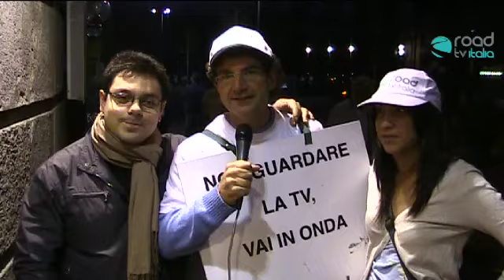TG ON THE ROAD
di Renato Votta, Adriano Cotugno e Rosa Mancini

La strada ci piace; odiamo gli studi e gli spazi chiusi, che danno quell'idea di segreto, di inaccessibile: a noi piacciono le persone che incontriamo nelle strade della nostra città e che hanno le loro idee, la loro sensibilità, il loro senso critico. TG ON THE ROAD vuole essere non l'ennesima versione fritta e rifritta di "Vox populi" e similari, ma un telegiornale DAVVERO fatto dalle notizie dei cittadini. Noi ci limitiamo a fermare le persone e a chiedere loro:

che notizie metteresti nel tuo telegiornale

a cosa daresti risalto

quali notizie secondo te nessuno ha il coraggio di dire

hai una tua notizia personale che vuoi trasmettere

Sono i cittadini a "dettarci" il telegiornale; anzi, lo fanno direttamente loro...

TG ON THE ROAD: ancora un format rivoluzionario di Road Tv Italia, l'unica web tv interamente girata per strada.